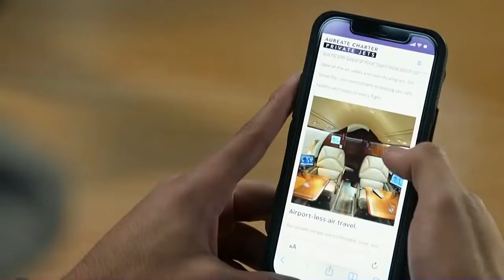All American 4x15 " C.R.E.A.M" - Promo, Season 4, Episode 15 - THE CW